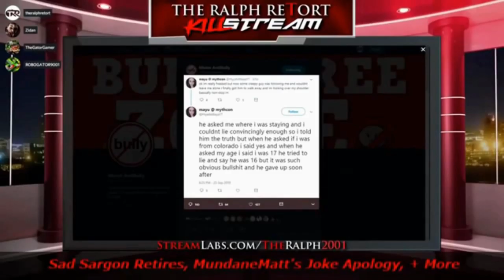WE WILL NOT COMPLY! Thomas Leager Has A Message For Tony Evers! Madison Pro 2nd Amendment Speech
What a barn burner!  What was with that trollish lady doing the shuffle, while cluckin' like a chicken?